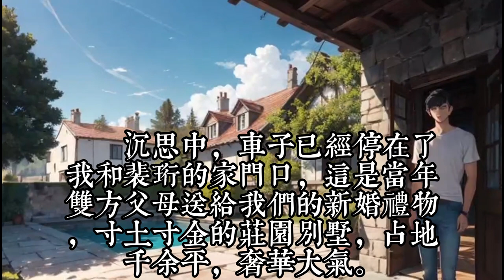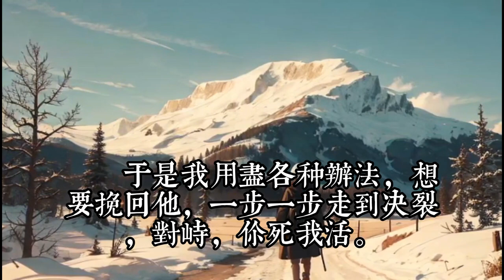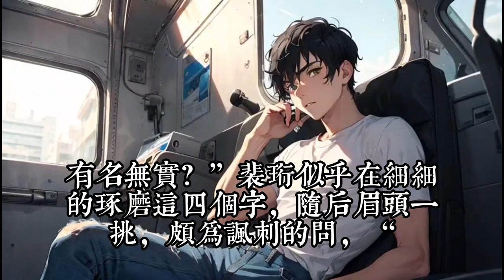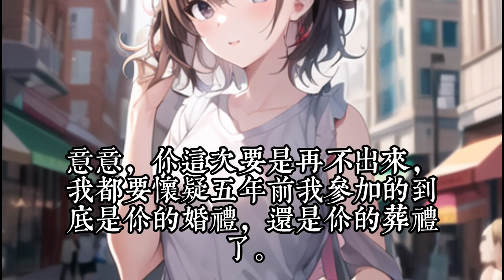《重生后，我顶替了前夫白月光》1- 30上一世我是炮灰，衬托出裴珩对另一个女人的用情至深，最后落得一个家破人亡的凄凉下场。 重生后我觉得摆烂最舒服，不闻不问，坐等裴珩提出离婚。